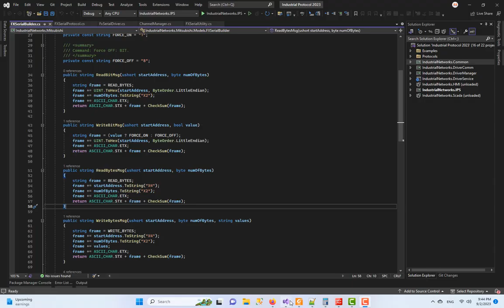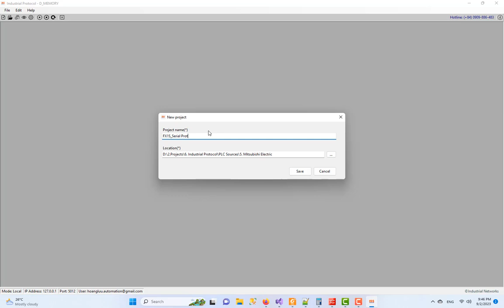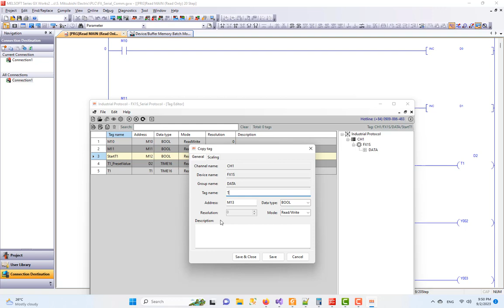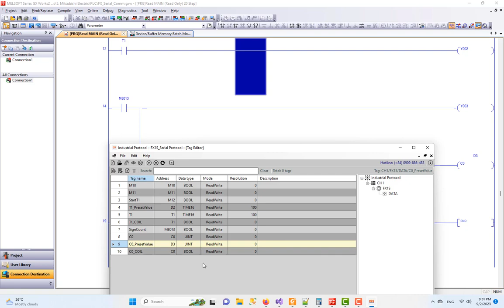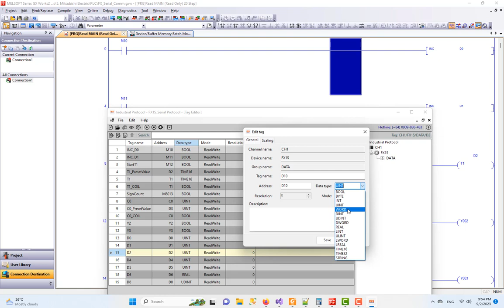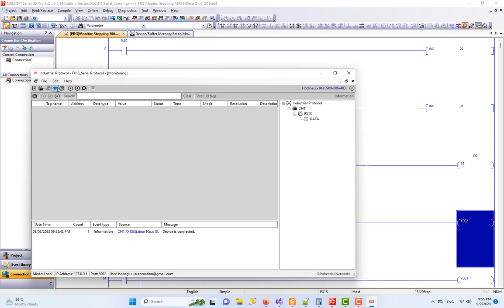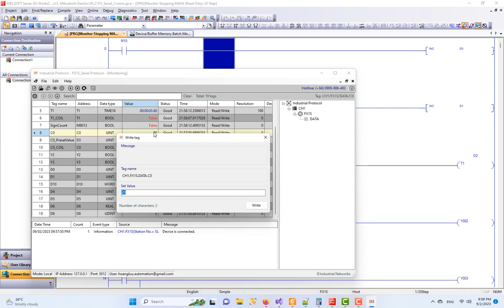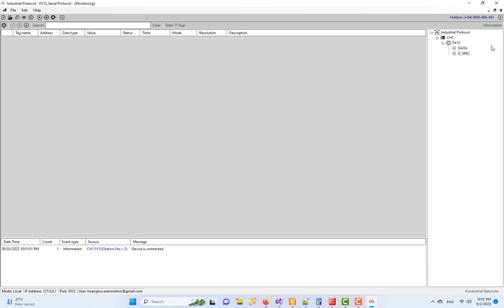💢 Visual C#: Mitsubishi PLC Serial Communication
❣️Managing multiple devices on the same visual C# application.
❣️ FX Serial Protocol